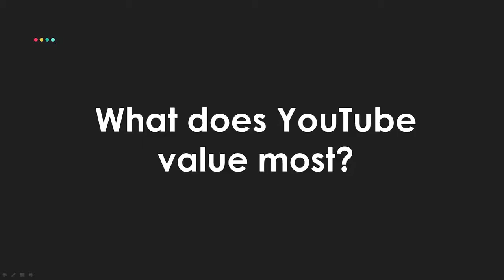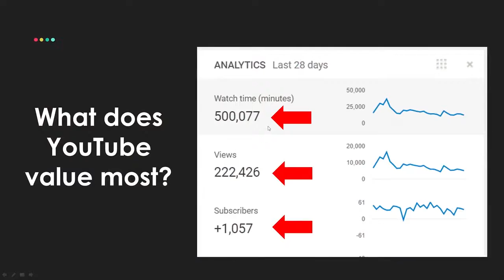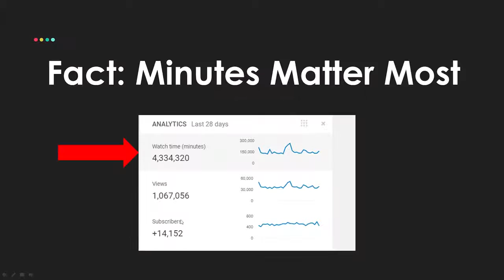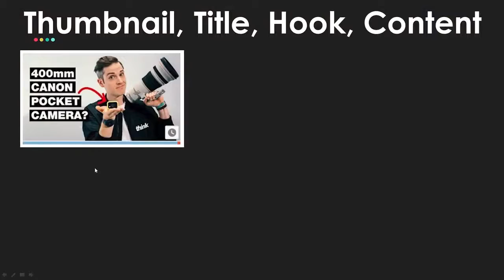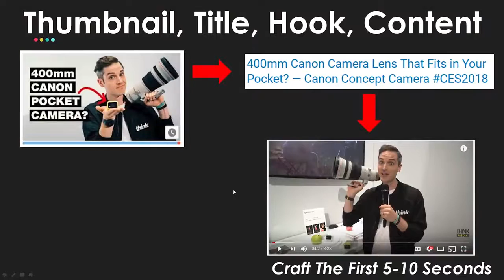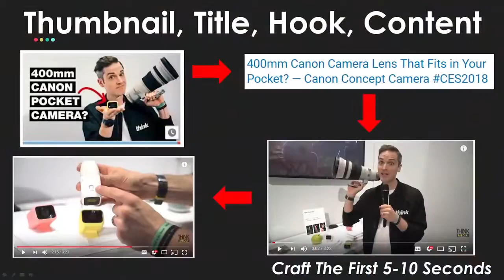How to Get More Views on YouTube in 2018 4 Tips 720p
Very clear thoughts for being popular on you tube!
here some tips for video creators:

webcam logitech